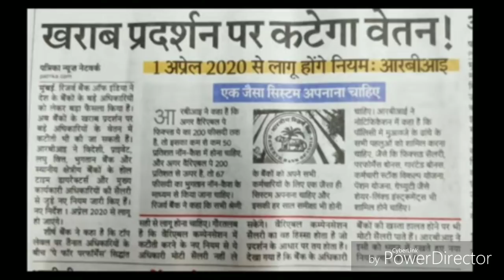खराब प्रदर्शन पर बैंक अधिकारी का वेतन कटेगा